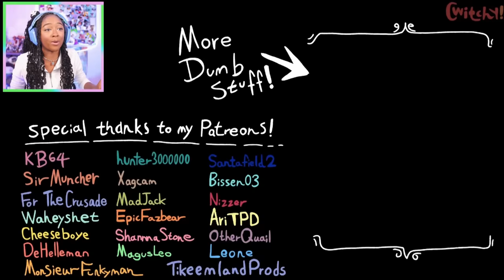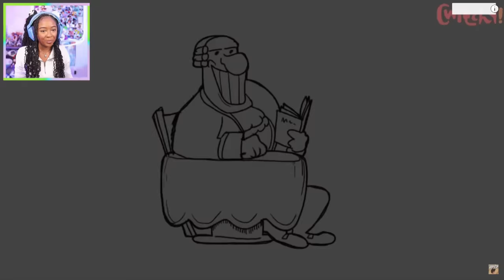FUNNY Dr. Livesey Memes!!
When your Medic is Dr. Livesey